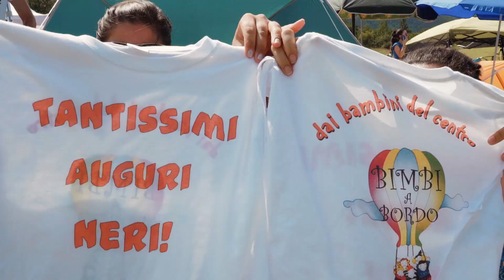Concerti RisorgiMarche 2018 Ermal Meta + Simone Cristicchi & Gnu Quartet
31 luglio 2018 Casalicchio - Amandola FM